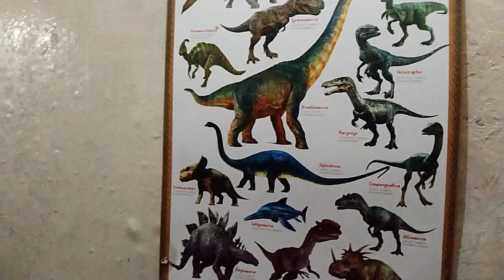Rebutan Susu Abang Nggak Mau Kalah Sama Adiknya